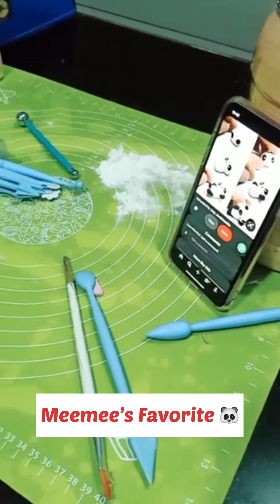KAISE BANTA HE DESIGNER CAKE😱🥰 DETAILED🎂VIDEO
AISE BANTA HE DESIGNER CAKE😱🥰 DETAILED🎂VIDEO